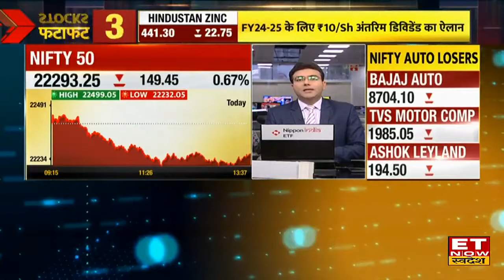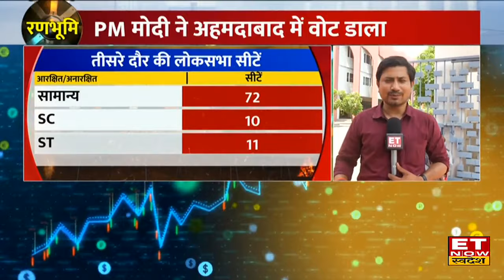UP Election: लोगो में दिखा उत्साह, यूपी में 1 बजे तक 38% से ज्यादा मतदान, संभल में सबसे अधिक मतदान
UP Phase 3 Election Update: लोकसभा चुनाव 2024 की वोट‍िंग का आज तीसरा चरण है। आज 11 राज्‍यों की 93 सीटों पर मतदान चल रहा है। इनमें यूपी की 10 लोकसभा सीटें शामिल हैं। जिसमें संभल, हाथरस, आगरा, फतेहपुर सीकरी, फिरोजाबाद, मैनपुरी, एटा, बदायूं, आंवला और बरेली सीटें शामिल है। इस चरण में 100 प्रत्याशी मैदान में हैं। वोटिंग सुबह 7 बजे से शुरू हो गई है। जानिए के लिए देखते रहिए ET Now Swadesh